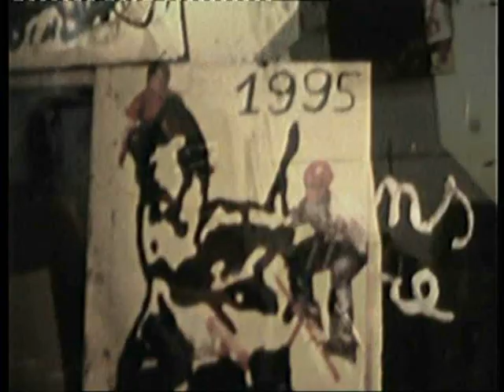dogpainting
Super8 recording of Bert Huyghe painting a dog. (filmed by dieter durinck)